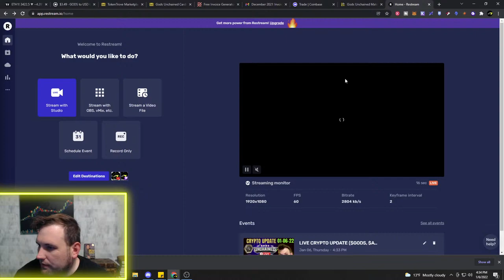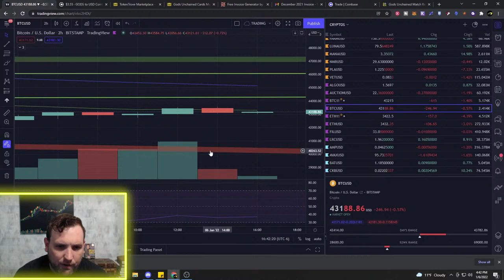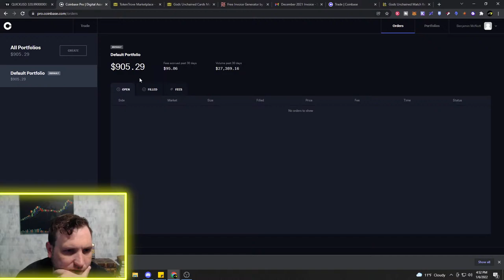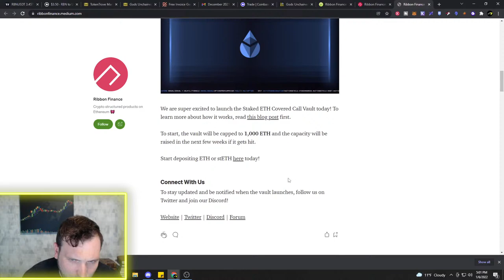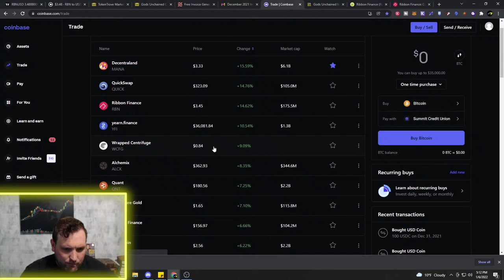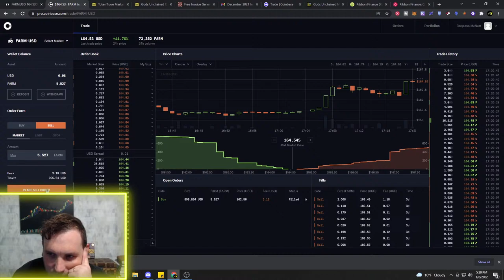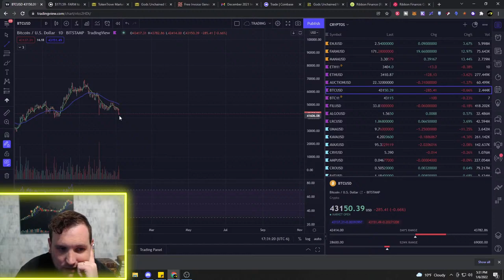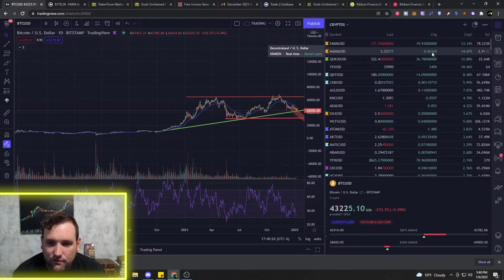LIVE CRYPTO UPDATE ($GODS, $ATOM, & MORE TOP ALTCOINS!!!)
Welcome to Framework Fortune Crypto!!! Join me live Monday - Saturday 4:00 PM Cst, for updates across the crypto market including technical analysis for play to earn Gods Unchained Token ($GODS), front runner of IBC - Cosmos (ATOM), meme coin turned legit altcoin project Shiba Inu (SHIB), and more!!! We also keep an eye on crypto market leaders Bitcoin (BTC) & Ethereum (ETH). If there are any altcoins you would like covered, come join the livestream and post the ticker symbol.